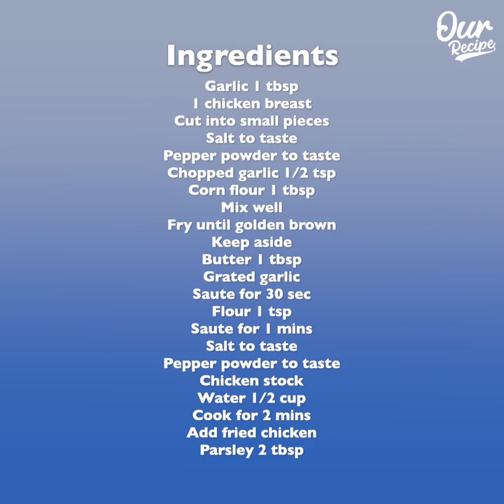Few people cook Chicken like this! Incredibly delicious Chicken dinner!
Ingredients
Garlic 1 tbsp
1 chicken breast
Mix well
Fry until golden brown
Keep aside
Butter 1 tbsp
Grated garlic
Saute for 30 sec
Flour 1 tsp
Saute for 1 mins